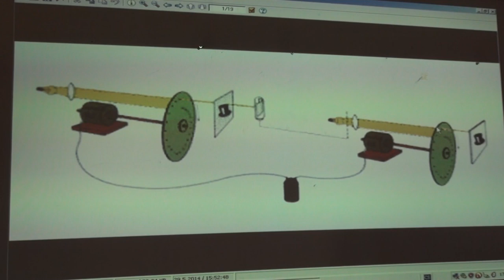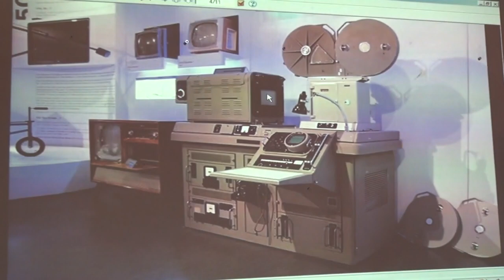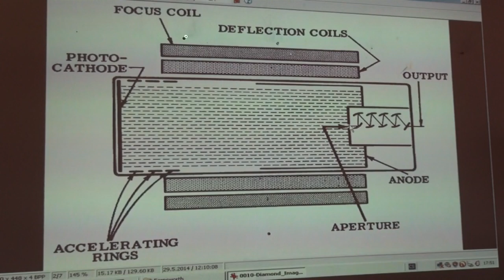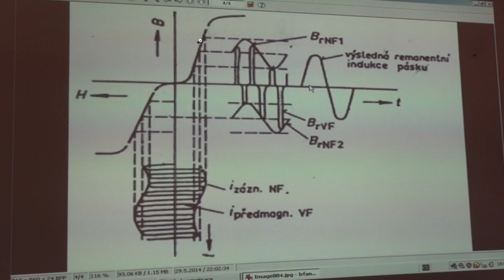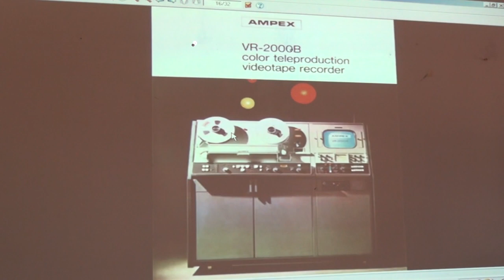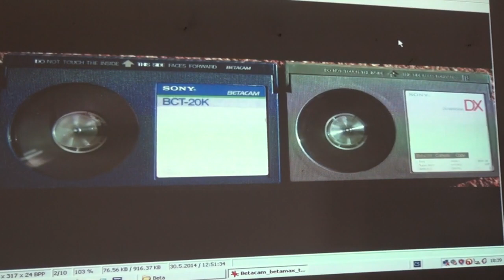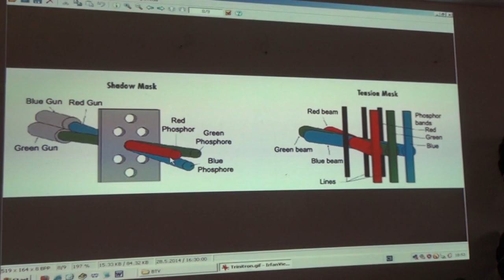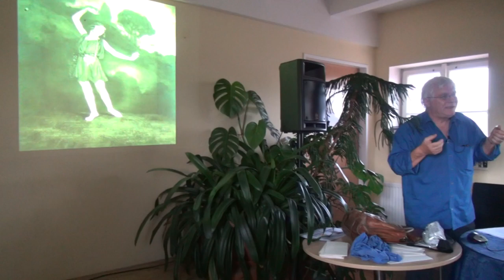Vratislav Rýpar - Počátky televizní techniky (Pátečníci PEN 30.5. 2014)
Jak to celé začalo, jak si pan Nipkow hrál s rotujícím kotoučem a blikající neonovou doutnavkou, jak začala prvá pravidelná vysílání, jak to vše po válce začínalo u nás.
Jak zaznamenat televizní pořad. Telerecording, Ampex, videomagnetofon.
Barevná televize, jak obarvit černobílé obrázky.
Analog, digitál, a co dál?

Vratislav Rýpar pracuje v Československé/České Televizi jako technik nepřetržitě od roku 1969. Začínal u přenosů, po vojně nastoupil do provozu záznamové techniky, postupně přešel do provozu zpravodajství (Televizní Noviny), nakonec pak k servisní a měřící skupině. To vše způsobilo, že se stal pamětníkem a tak i spoluautorem výstav týkajících se televizní techniky v Národním Technickém Muzeu.